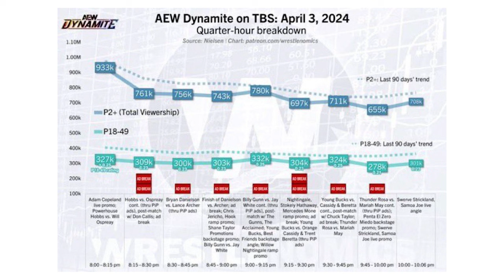Did AEW need to respond to the CM Punk interview? Best of the Bryan & Vinny Show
It’s Wrestlemania week and the Best Of The Bryan & Vinny Show has you covered! Watch as the crew reviews AEW Dynamite, Collision & Rampage to go along with NXT and Wrestling Challenge from 1986. AEW responds to the CM Punk interview… but did they need to? Did NXT have the worse go home segment for a title match ever? What’s up with AEW’s ratings the last couple weeks? Who’s parking spot did Jay White park in? Was there a Bloodsport match in NXT? Why is AEW still doing rankings? Did Ricky Starks and Joe Gacy get hurt? Which show mentioned Diddy? We answer some of those questions so check it out!